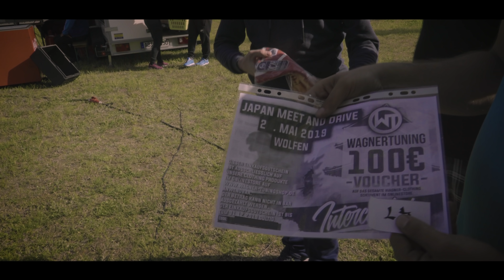4. Japan Treffen "meet & drive" Bitterfeld- Wolfen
Auch in diesem Jahr waren wir wieder mit am Start und haben gefilmt. Etwas verspätet aber ich hoffe es gefällt euch.

Es war uns wie immer ein Fest und defiitiv eines unserer Lieblings- events in Mitteldeutschland.

Vielen Dank an André Krämer für die zur Verfügung gestellten Drohne Shots! ;)

Schnitt von: Basti

Fearless by TULE feat. Chris Linton